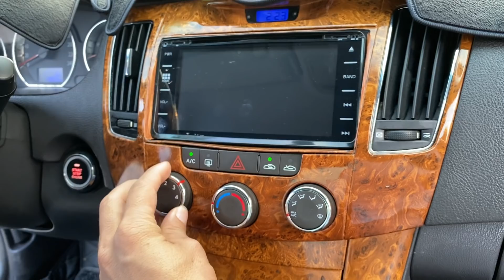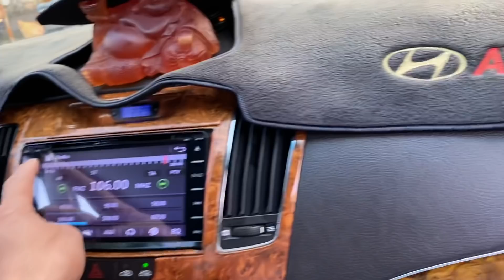Khó tin rằng thị trường lại có con xe cùng đời mà mới đến thế - XE VIP HẠNG D - chỉ 2xx tr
🚘 HYUNDAI SONATA nhập khẩu , phân khúc hạng D sang trọng
Hàng đẹp ít thấy tại thị trường
Giá 285 tr còn lùi thêm